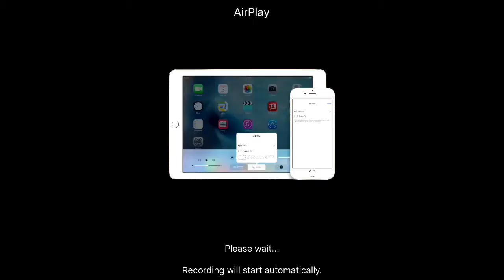2v2 With MegaKnight